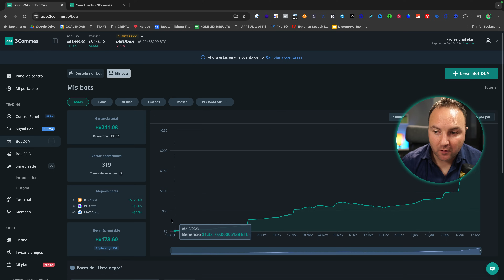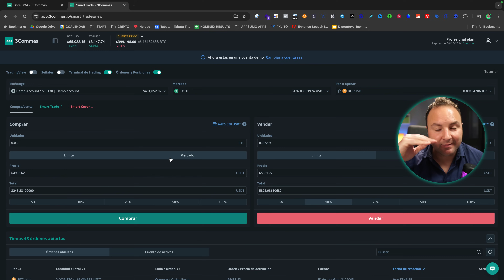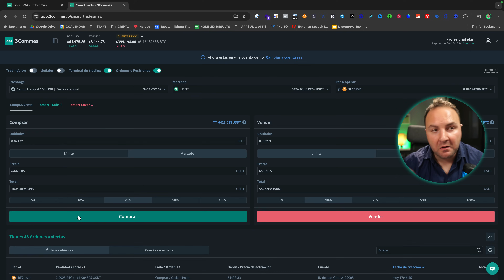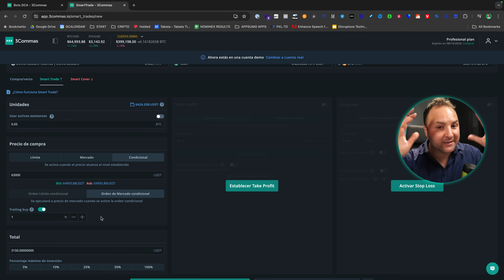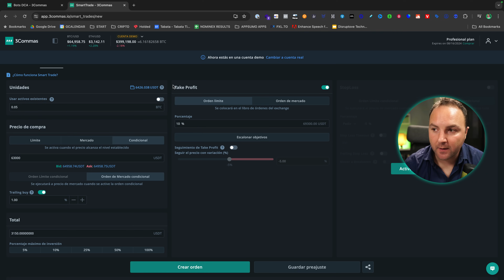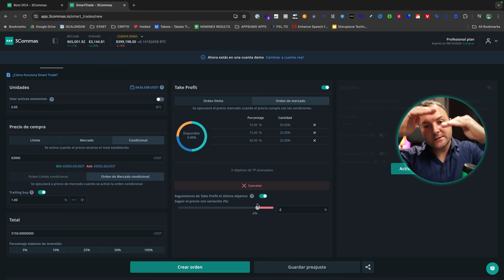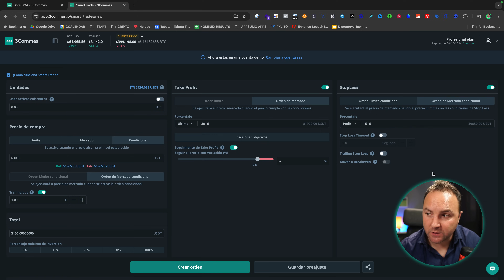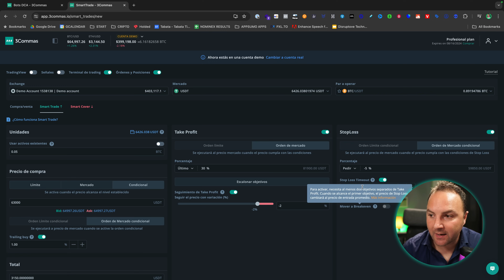El ÚLTIMO Euro gánalo TU. Te explico como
🛠 Necesitarás:
hoy estoy aquí para enseñarte cómo maximizar tus ganancias en el mercado de criptomonedas, asegurándote de comprar en el punto más bajo y vender en el pico más alto. Si te has preguntado cómo sacarle el último euro al mercado, este vídeo es para ti.

Antes de comenzar, quiero recordarte que estamos a punto de lanzar YoSéYoMo, una iniciativa que he estado creando con mi socio Álvaro. La presentación será el 1 de mayo a las 7 PM, hora española. Apúntate a nuestra lista de espera para obtener beneficios exclusivos que no estarán disponibles para el público general. Deja tu email y prepárate para ser parte de algo grande.

En el vídeo de hoy, profundizaremos en el uso de la herramienta 3Commas, un imprescindible si quieres operar en cripto de manera efectiva y eficiente. Hablaremos sobre cómo configurar bots de trading que trabajan por ti, haciendo que el trading sea una tarea menos ardua y más rentable. Mostraré ejemplos reales de mis bots y cómo he configurado operaciones inteligentes para asegurarme de comprar barato y vender caro, utilizando técnicas avanzadas como el trailing buy y sell.

No olvides suscribirte al canal y activar la campana para no perderte ningún directo, como nuestra serie "Finance For Everyone" donde hoy, a las 7 PM, Dani hablará sobre cómo gestionar el dinero en pareja, un tema crucial para la convivencia financiera.

¿Listo para aprender a rebañar el mercado a tu favor? ¡Empecemos! Y recuerda, aquí en Criptodemy, te equipamos con todo lo necesario para que el último euro no se lo gane otro, sino tú.

Déjame cualquier comentario con tus dudas o experiencias y asegúrate de darle like si te gusta el contenido. ¡Nos vemos en el próximo vídeo! ¡Chao!

▄▄▄▄▄▄▄▄▄▄▄▄▄▄ÍNDICE▄▄▄▄▄▄▄▄▄▄▄▄▄▄
00:00 Introducción al trading
01:23 Presentación de Yoseyomo
02:00 Herramienta 3commas
02:46 Rendimiento de bots de trading
03:31 Funcionalidad de trades inteligentes
05:19 Explicación de Smart Trade
07:20 Estrategias de compra automatizada
08:44 Configuración de Take Profit
10:47 Utilidad del Stop Loss
12:53 Opciones avanzadas de trading

▄▄▄▄▄▄▄▄▄▄▄▄▄▄MÁS INFO▄▄▄▄▄▄▄▄▄▄▄▄▄▄